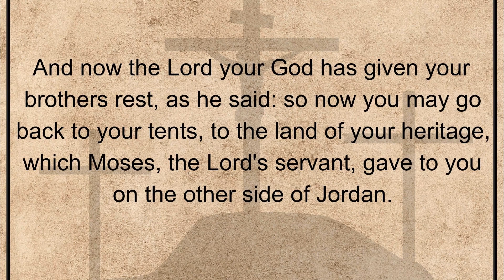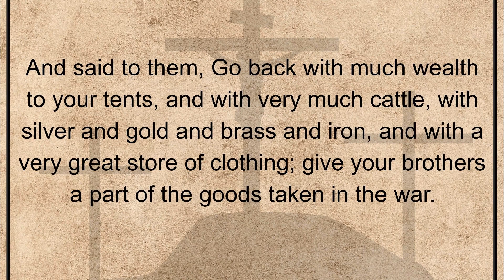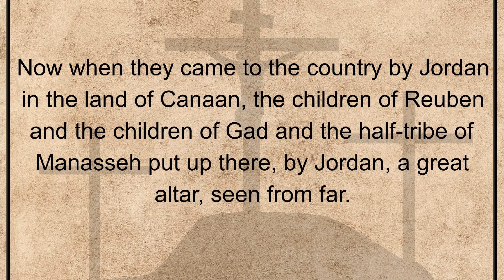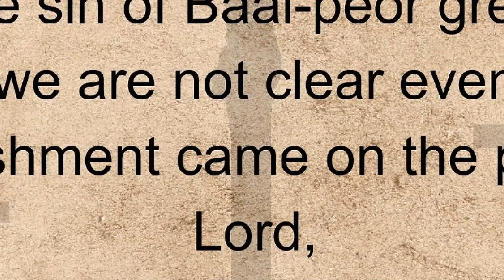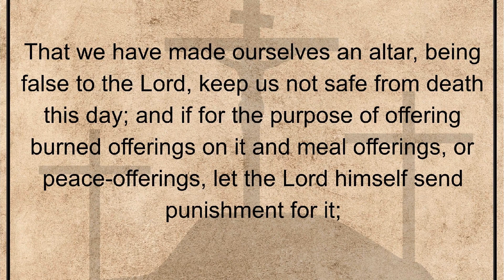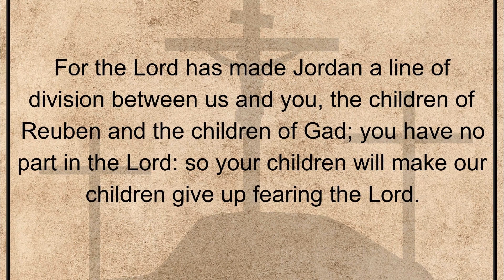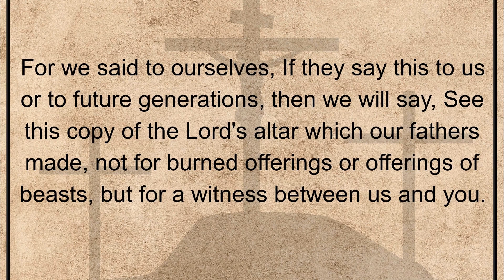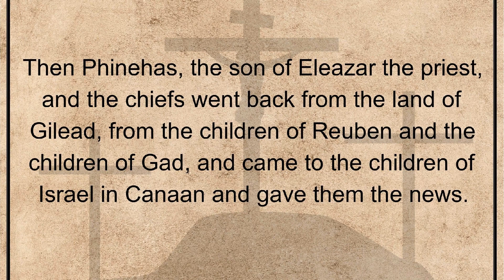Joshua, Chapter 22. Holy Bible, Old Testament.